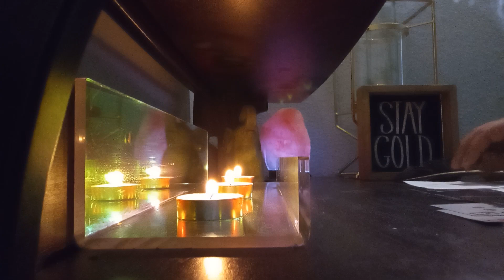KARMIC FEM IS SPITEFUL AND HER SOUL SPLIT- JEALOUS OF PREGNANCY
I AM

MY LIFE
MY PATH
MY JOB

Please, take only what resonates, but

MY LIFE
MY PATH
MY JOB